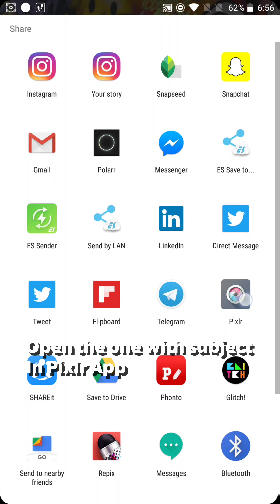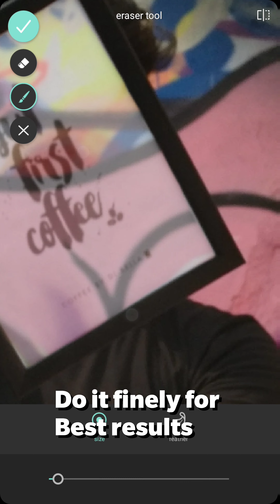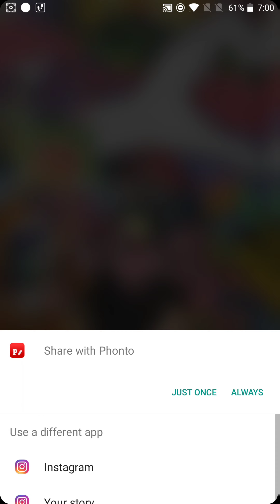How to Edit in PIXLR | Invisible Frame tutorial & Color Grading your image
Learn to create the infamous magic Frame Illusion with this 2 minute Pixlr tutorial for Android and iOS app Pixlr